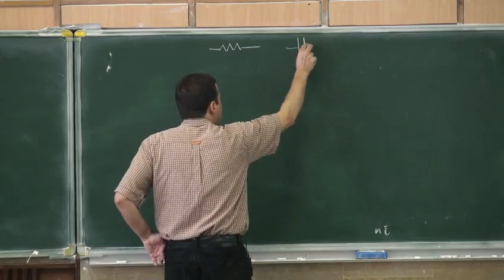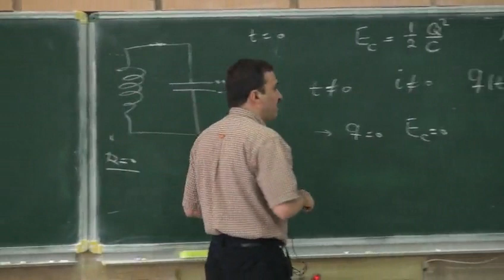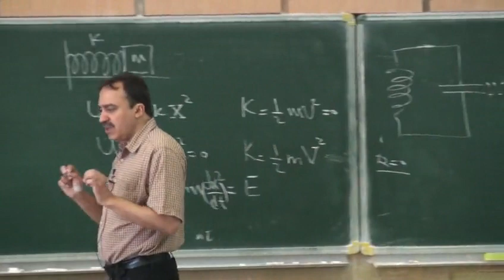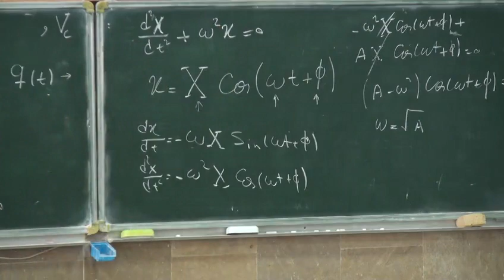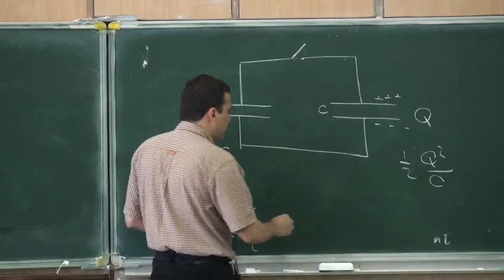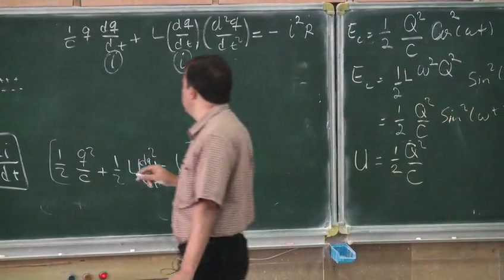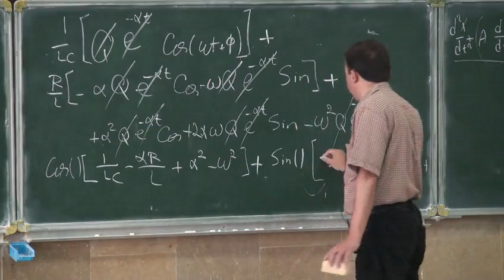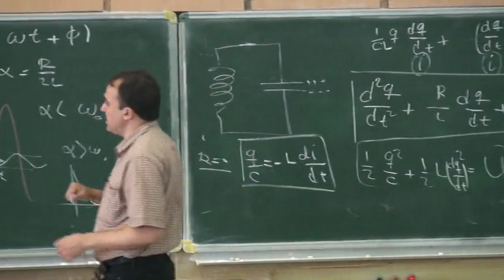فیزیک ۲ - محمدرضا اجتهادی - دانشگاه صنعتی شریف - جلسه هفدهم - مدار LC